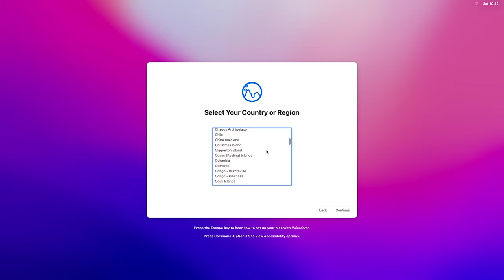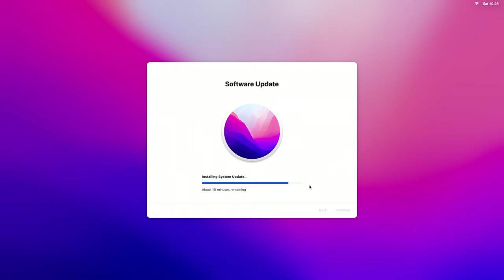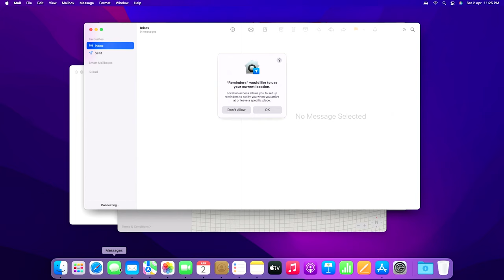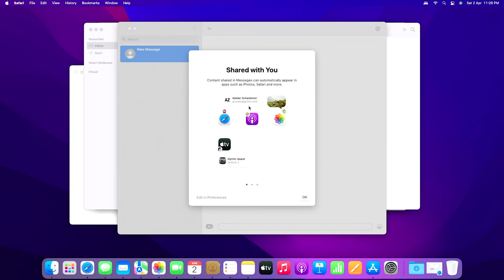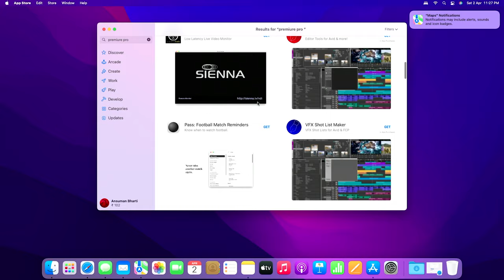Unboxing the Apple Mac Studio with M3 Max Chip: The Ultimate Powerhouse for Creators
The Apple Mac Studio is the most powerful Mac ever created, and it's now powered by the latest M1 chip. In this video, I'll unbox the Mac Studio and show you everything that comes in the box. I'll also share my first impressions of the Mac Studio and talk about why it's the perfect computer for creators.

* Dubverse.AI: Break language barriers and make our videos accessible to a global audience.
* Recut: Streamline your video editing process with Recut. Get $10 off your purchase using our referral

Your support helps us create more amazing content. Thank you for being the best viewers out there!

Introducing Dubverse.AI and Recut!

Dubverse.AI is a leading video dubbing company that breaks down language barriers, making our videos accessible to a global audience. By checking out Dubverse.AI through this link: Click here to check out Dubverse.AI you can support us and help us reach more viewers.

But that's not all! Recut is an amazing app that revolutionizes video, screencast, and podcast editing.

And we have one more exciting opportunity for you. Gain access to a vast library of high-quality music and sound effects for your creative projects. Plus, by using our link, you'll be helping us earn rewards and discounts.